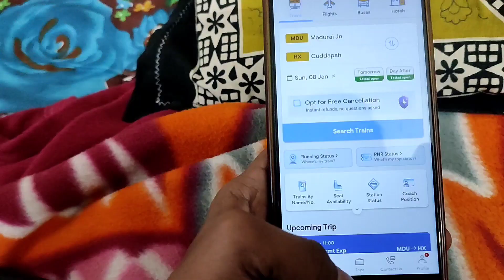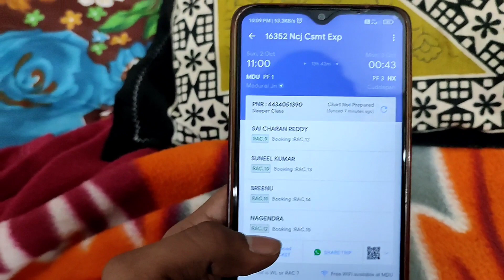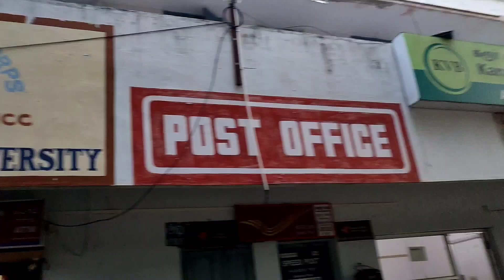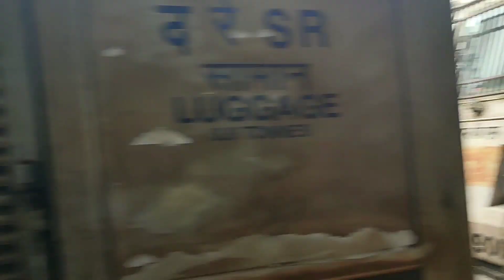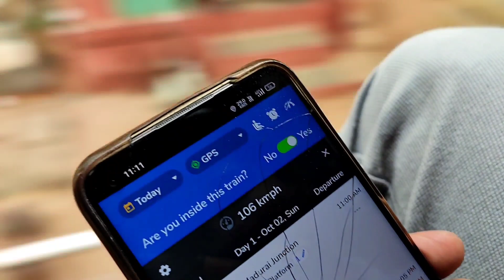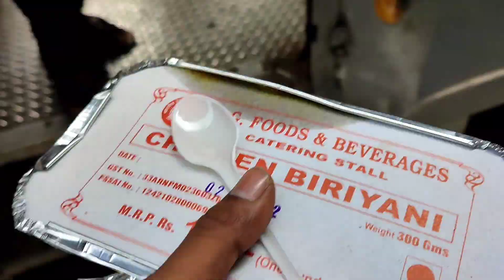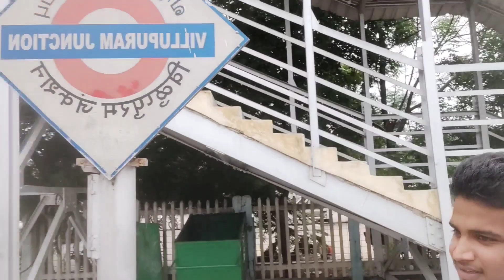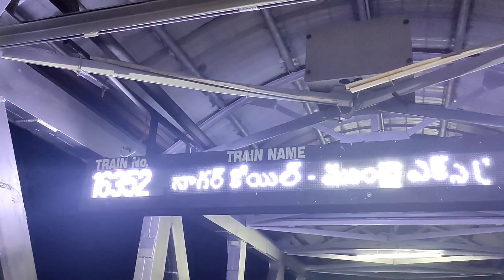Kalasalingam University to Kadapa || train journey || Telugu ll CSMT || madurai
Sound Effect by Phoenix_Connection_Brazil from Pixabay